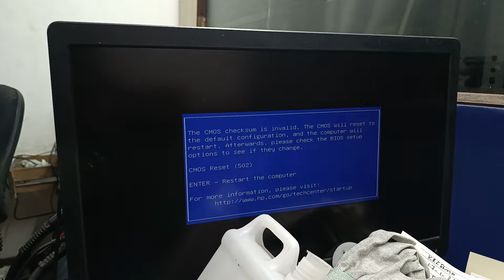Hp prodesk 280 g3 mt not turning on repair after chip remove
In this video, we will explore troubleshooting and repairing a Hp prodesk 280 g3 mt that is not turning on. We will walk through the steps to diagnose the issue, identify potential causes, and demonstrate how to fix the problem, so you can get your computer up and running again. Whether it's a hardware or software issue, we've got you covered with practical solutions to get your Hp prodesk 280 g3 mt back in working order.